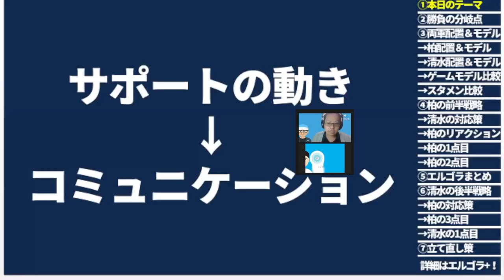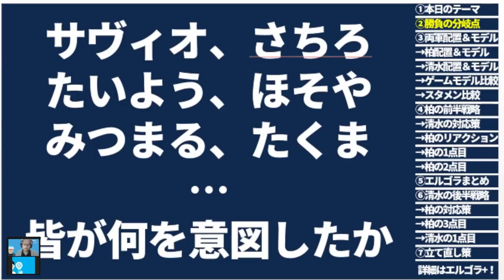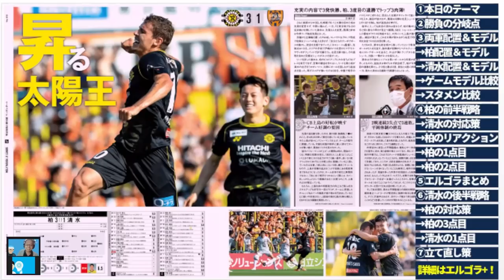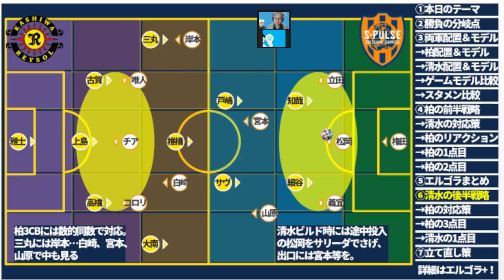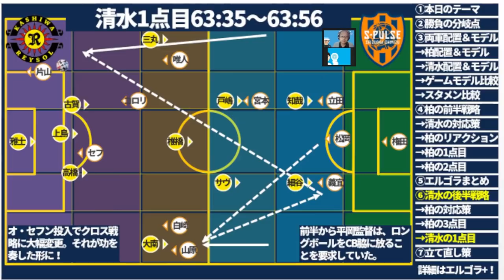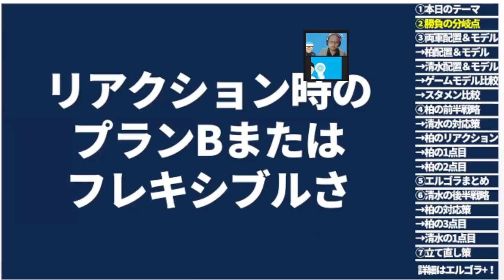【柏レイソルのサポートポジショニングvs清水エスパルス】プレスもビルドアップも…11人の絵が繋がるオフ・ザ・ボール│戦術レビュー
【エルゴラ＋】さんへのリンクはこちら！
登録してみてねーーー！！！！

サヴィオの動きをわかって連動する選手たち。
全体を捉えて動き回るさちろ。
ブラインド大南拓磨と、背中で語ってボールとエリアをゲインする森海渡…＊
みんなかっこよかった…＊

ただ、忘れられないのは岸本武流の背中。
交代でベンチに下がるため、ライン外を歩く中で決まった味方の得点。
その表情、忘れられない…！

6月16日・17日のリアルトークライブチケットを発売しました！
残席もうちょっとらしいの！いそいでー！

5月26日（木）21時～・メンバーシップライブ奥座敷開催！
「日本人の欧州移籍ベストタイミングをデータ解析したら…？」

※ちなみに4月行ったのは…
「日本代表がドイツ代表・スペイン代表に勝つためのエリア対策」

※継続の皆様、クレジットカードの残額等ご注意を！

～目標～
📅2017
　※以降佐藤がサッカー（データ）の家庭教師に。
📅2018
📅2019
📅2020
📅2021
📌12/08　NXGN2021選考委員！

下記以外にもいろいろ！

またコラボさせていただきたい！

2022年、またでていただくんだい！